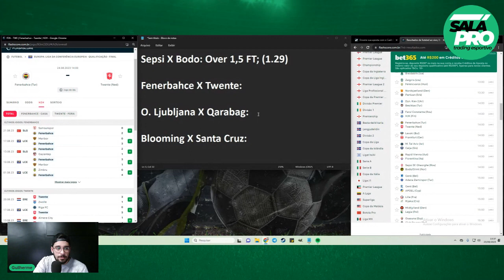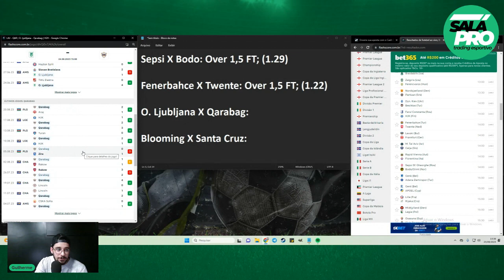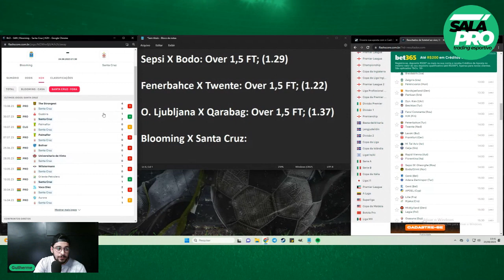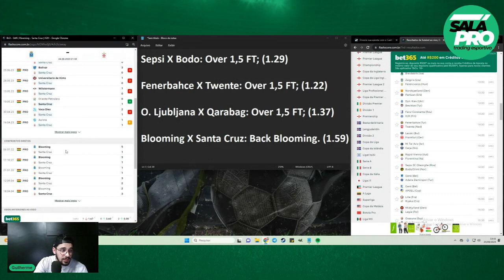🟢APOSTAS DE FUTEBOL PARA O DIA 24 08 Tips De Olho No Green ⚽ 1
📣 Palpites com base na Análise gratuita dos Times!!
🔴 Tips para Apostas de Futebol TODOS OS DIAS

Neste vídeo analisaremos uma seleção de jogos de HOJE (24/08) e daremos palpites incríveis para apostas, onde você terá garantia pelo menos 80% de Assertividade!!
É MUITOOO GREENN😎💲

⚽ CONFIRA OS TIMES ANALISADOS NO VÍDEO ⚽

✔ Sepsi X Bodo
✔ Fenerbahce X Twente
✔ O. Ljubljana X Qarabag
✔ Blooming X Santa Cruz

🔴⚠️VOCÊ QUER TER ACESSO A MAIS TIPS ALÉM DESSAS, DIARIAMENTE??⚠️🔴

Além das TIPS que disponibilizamos no vídeo, muitas outras estão inclusas em nosso APP SalaPRO!!

🗣Mas eu ganho tendo este APP?

Inúmeras vantagens meu amigo Trader, lá você terá acesso a uma variedade de TIPS PARA APOSTAS, basicamente:

⚽️ 270 Tips/Mês !!⚽️ As melhores entradas;
⚽️ Os Melhores jogos do dia;
⚽️ Uma Análise completa das melhores Ligas
⚽️ E uma ASSERTIVIDADE DE 80%!! É MUITO GREEN 🙌🟢

🗣Ah mas eu não tenho muita experiência com Trade esportivo 😢

CALMA!! Além de todas essas oportunidades, ainda tem nosso CURSO BÁSICO de Trade Esportivo incluso em nossa SalaPRO✔️

🔵Confira também nosso grupo de TIPS GRATUITAS imperdíveis no Telegram🔵